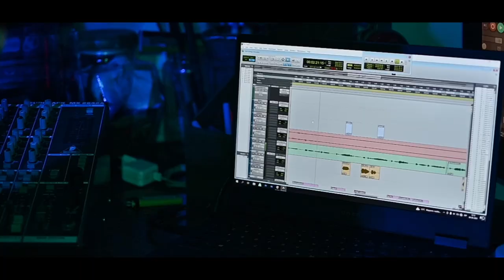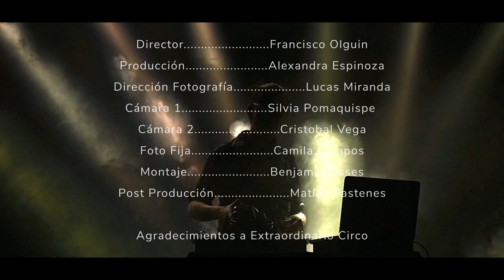Cómo no vamos a estar mal - Gypsy & His Combo Ft. Macha Asenjo (Chico Trujillo)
Video del tercer sencillo, perteneciente al disco CUMBIA MACHINE de GYPSY & HIS COMBO.

Juan Pablo "Gypsy" Cabello: Letra, música, teclados.
Juan "Negro Roadie" Pizarro: fxs, delays, DJ.

Grabado y mezclado por GYPSY en NEO TRADICIÓN RECORDS.
Master:  @beatbantheory

Dirección: Francisco Olguín IG @pancho.malcirko
Producción general: Alexandra Espinoza IG @aleeexandra_
Dirección de foto: Lucas Miranda IG @lucas.miranda.photography
Cámara 1: Silvia Pomaquispe IG @silvi.passionfruit
Cámara 2: Cristóbal Vega IG @cvtobal
Foto fija: Camila Campos IG @milamorph0sis
Dirección de arte: Andrés Matus IG @andres.matus
Montaje: Benjamín  Osses IG @bjshots
Post producción: Matías Pastenes IG @matias.jvr